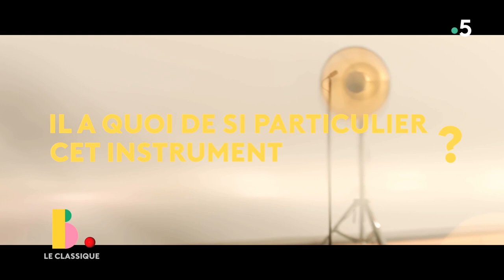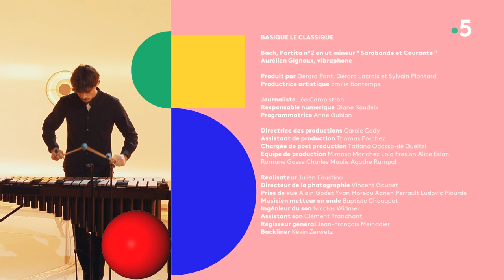AURELIEN GIGNOUX - Basique, le classique